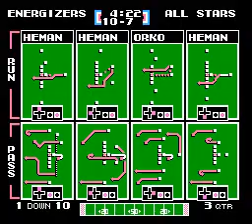Alkaline Energizers S2 vs Eternia All Stars S8 LB R4